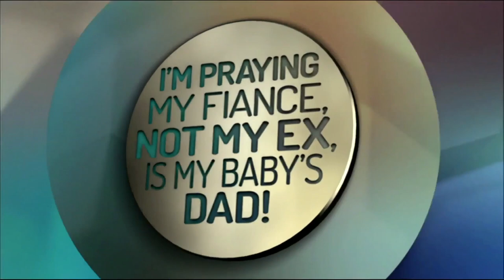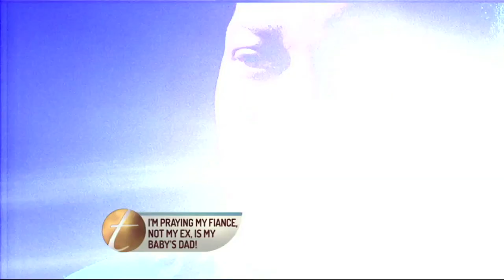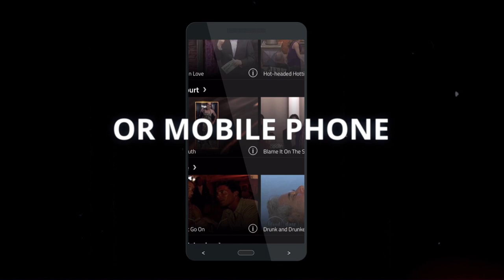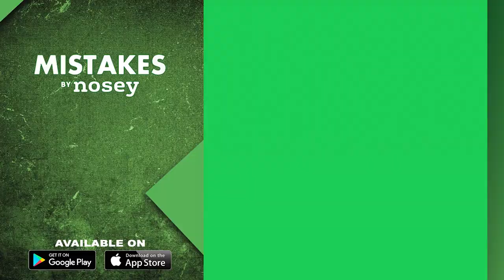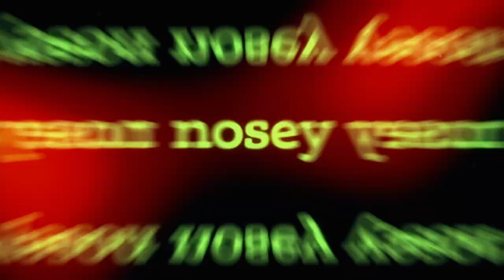Is My Fiancé or My Ex The Baby's Dad? 😬🤰The Trisha Goddard Show Full Episode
Walter suspects that his fiancé Jennifer has been cheating on him with multiple men. Next, Asia and her fiancé Lawrence have a child. But Asia says that she was intimate with her ex-boyfriend CJ and that he could possibly be the father of her child.